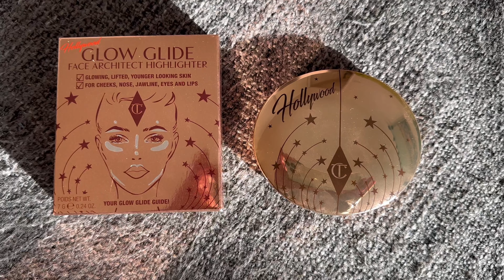Test ekscytujących nowości od Charlotte Tilbury! | Pillow Talk Blush Wands!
Hejka Kochani!
@ParisStarChannel wita Ciebie na kanale na którym celebrujemy, że każdy z nas jest inny a tym samym wyjątkowy!
W dzisiejszym odcinku mam ogromną przyjemność zaprezentować i przetestować gorącą nowość od Charlotte Tilbury: Pillow Talk Matte Beauty Blush Wands!
Sam osobiście bardzo lubię pracę z produktami kremowymi, które dodają pięknego koloru, blasku i życia do moich makijaży.
Nowe oryginalne kolory róży o matowym wykończeniu wydają mi się bardzo interesujące, dlatego też  postanowiłem je przetestować i podzielić się z Wami moją opinia na ten temat.